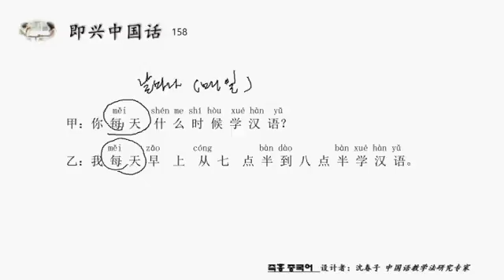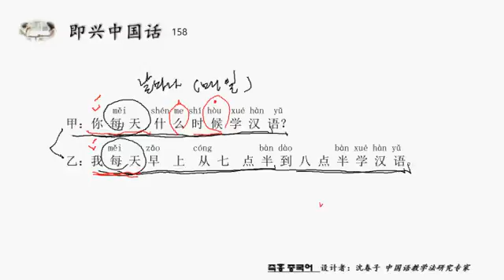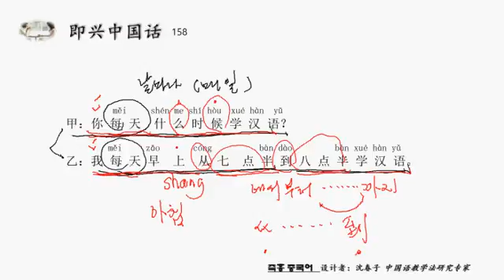즉흥 중국어 594 날마다